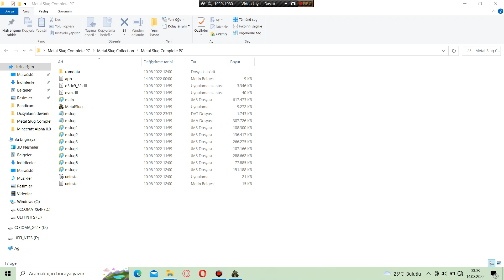Metal Slug Complete PC - Metal Slug X Mission 4 -2 (Easy)